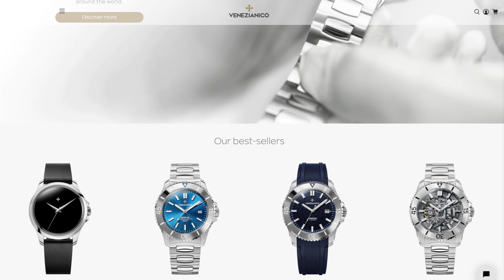Diese günstige Microbrand-Uhr ist ERSTAUNLICH luxuriös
In diesem Review verrate ich Dir nicht nur alles, was Du über die italienische Uhrenmarke Venezianico wissen musst, sondern auch alles über die charismatische Venezianico Redentore - und warum diese Uhr ein wahrer Rolex-Killer unter 500 € ist.

In diesem Video:

0:00 Intro
0:15 Was ist Venezianico?
1:43 Italienische Lebensfreude & gefällige Maße
3:59 Technik
5:05 Stilvolles Sunray-Zifferblatt
6:32 Licht und Schatten bei der Qualität
8:16 Rolex-Killer unter 500 €